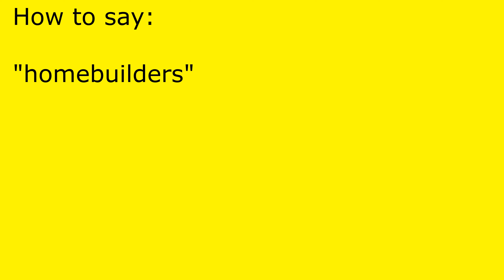How to pronounce homebuilders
homebuilders pronunciation.